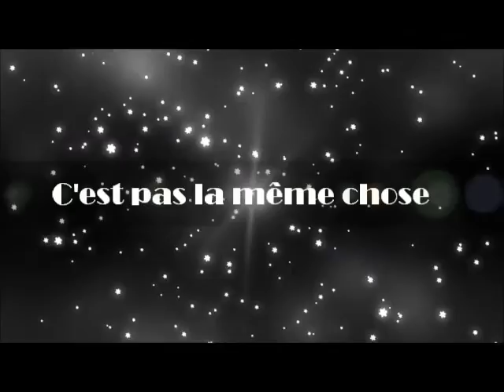Los Hermanos & Co Flash